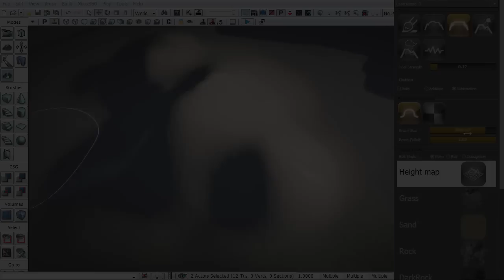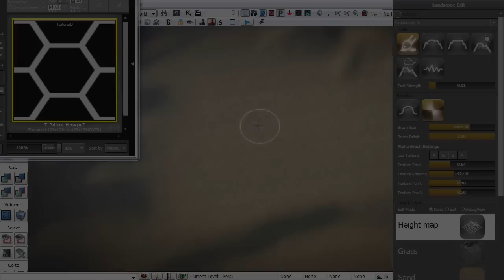[언리얼엔진3] 랜드스케이프 기능